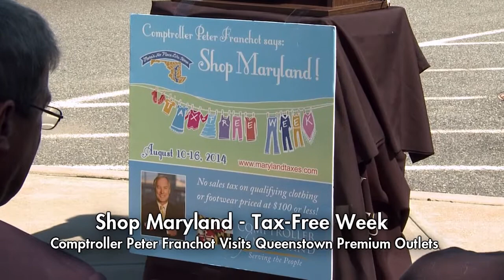Shop Maryland - Peter Franchot Visits The Premium Outlets In Queenstown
Video also features comments from QA Commissioner Jim Moran and Sheriff Gary Hofmann.

From the Star Democrat:
"State Comptroller Peter Franchot visited Queenstown Premium Outlets on Wednesday, Aug. 13, to promote Tax-Free Week in Maryland, and called it the second biggest shopping week in the state and one that helps the state’s economy."